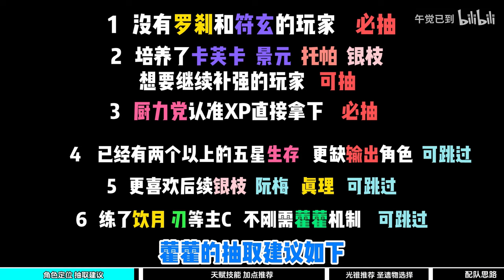人权机制怪？藿藿前瞻培养攻略 平民玩家怎么养最强？【星穹铁道】光锥遗器行迹加点星魂培养攻略阵容配队抽取建议机制解析角色定位混沌回忆过客套信使套莳者套铁卫套